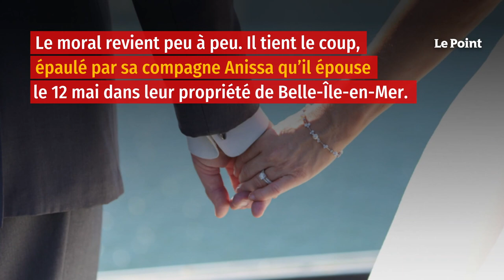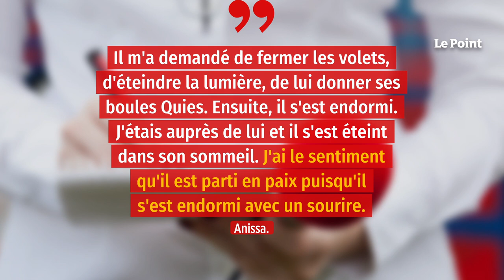Jean-Luc Delarue : il y a dix ans, son face à face avec la mort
Sa vie ressemblait à des montagnes russes, tant il a affronté tempêtes et combats, remontant toujours la pente malgré les blessures. Celles de son enfance d'abord : des parents divorcés, des études décevantes, l'alcool qui entre dans sa vie dès ses quinze ans… Les orages professionnels aussi, quand, en 1996, il se retrouve mêlé à une polémique sur les contrats mirobolants des animateurs-producteurs de France 2 dont il finit par se relever. Sans oublier l'addiction aux médicaments et à la cocaïne – 10 000 euros par mois de consommation –, une vie d'excès stoppée net par sa soudaine arrestation en 2010. Suivent une période de sevrage, un gros travail d'introspection et un tour de France des lycées pour témoigner et prêcher contre la drogue…. Paradoxe de la vie : c'est au moment où il espère entamer la meilleure partie de son destin – il a rencontré sa compagne Anissa deux ans plus tôt – que le cancer lui tombe dessus, comme une dernière facture à régler, la plus lourde et la plus amère de toutes. « Mon existence n'est rien d'autre qu'un pacte avec le diable », écrit-il à l'époque dans son journal intime, Carnets secrets, qui sera publié après sa mort.